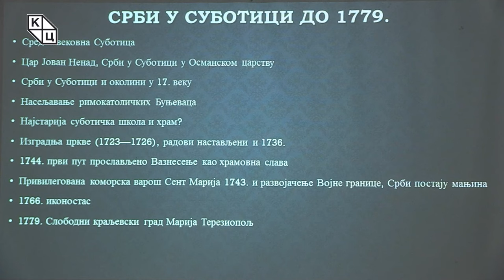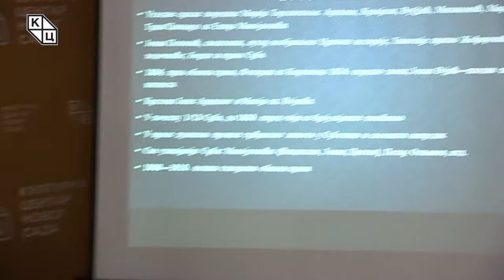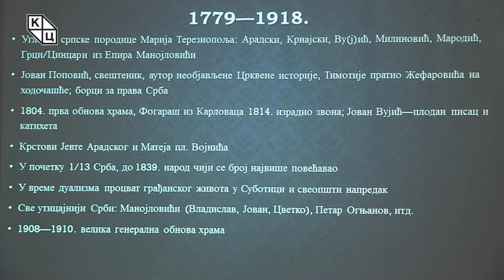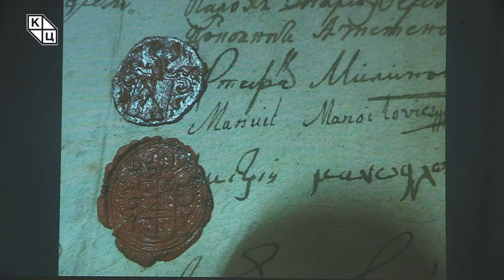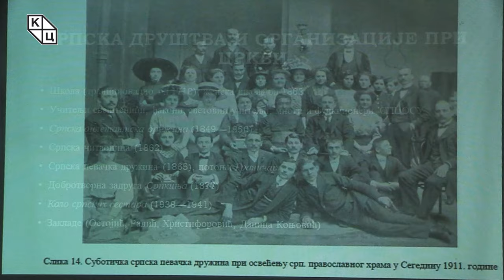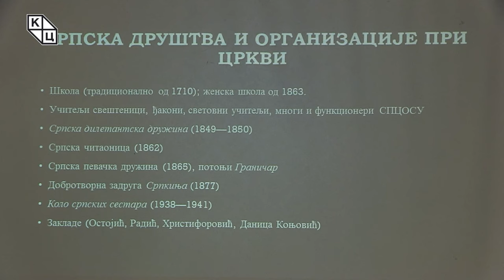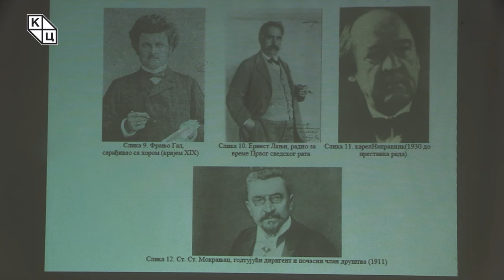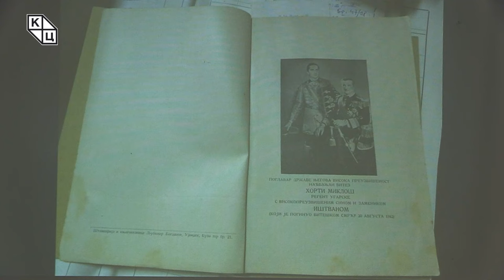др Борис Стојковски - „Три века храма Светог Вазнесења Господњег у Суботици”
Предавање историчара др Бориса Стојковског на тему „Три века храма Светог Вазнесења Господњег у Суботици” (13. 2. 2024) можете погледати на Јутјуб каналу КЦНС.

На почетку фебруарске трибине др Борис Стојковски указује на годишњицу која је обележена прошле године, а у питању је јубилеј – три века од почетка изградње српског православног храма Вазнесења Господњег у Суботици. Како аутор истиче, микроисторије граде макроисторију па је и ових 300 година прилика да се укаже на период од када постоји ова православна црква у Суботици, да се сагледа живот српског народа на овом простору као и сама историја града Суботице.